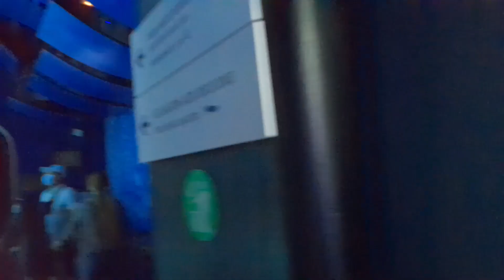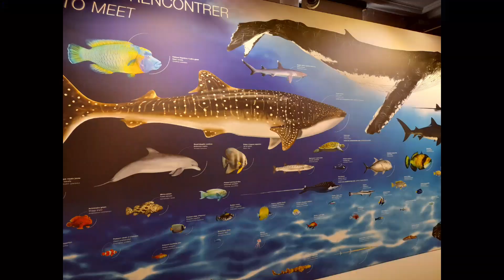OCEANOGRAPHIC MUSEUM MONACO 🇲🇨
SHARING THE BEAUTIFUL AQUARIUM  IN MONACO